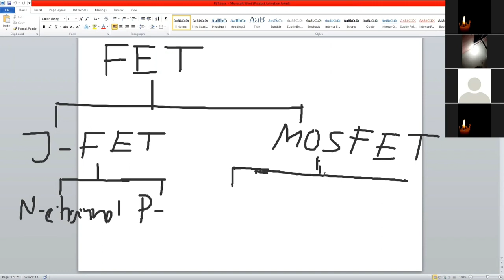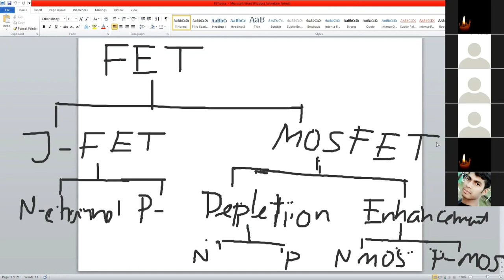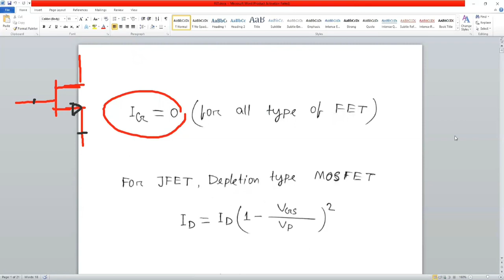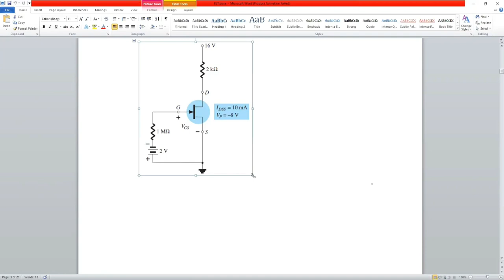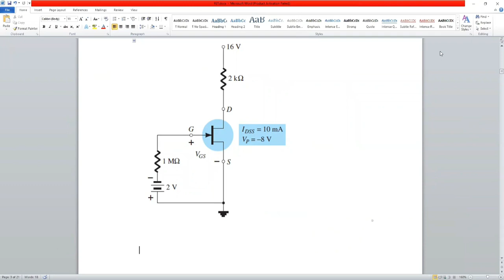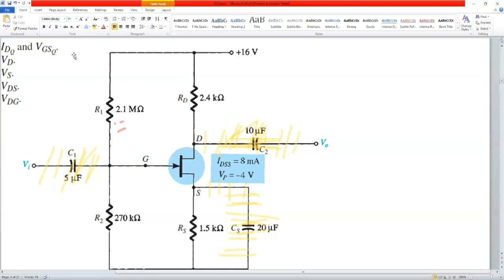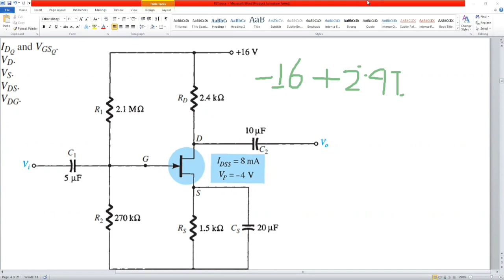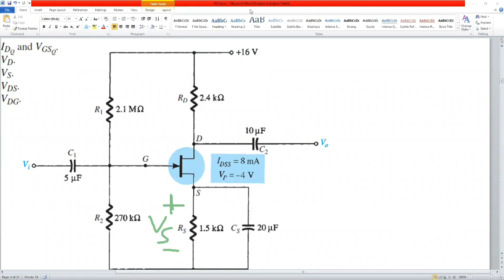1. Field Effect Transistor Math Solution Bangla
EEE Job Preparation